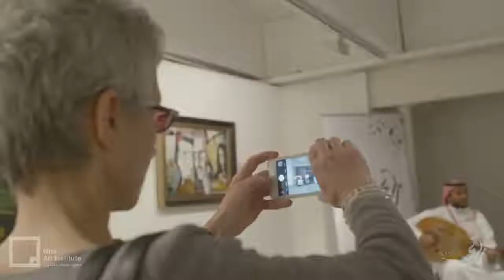Nay | March 2019